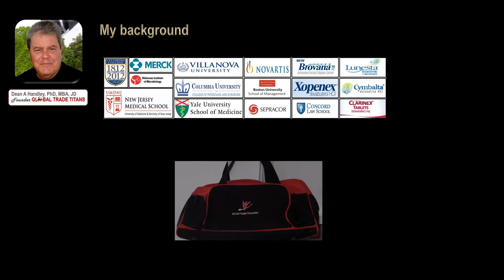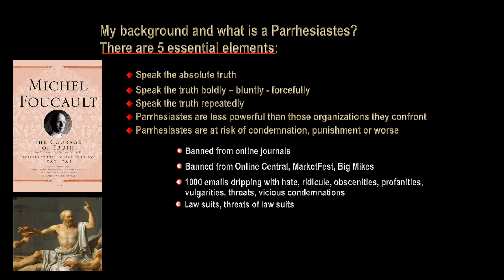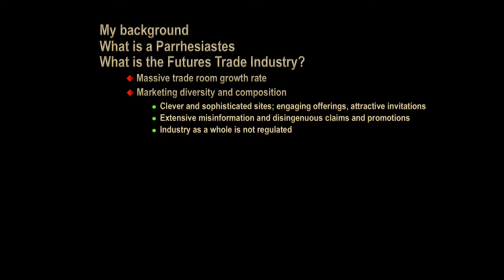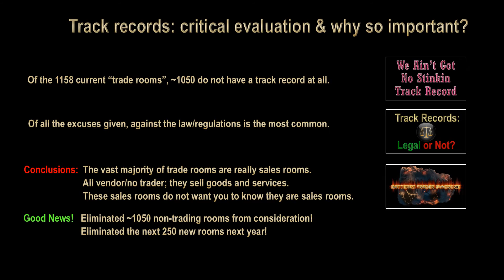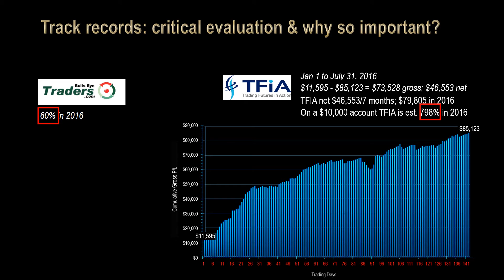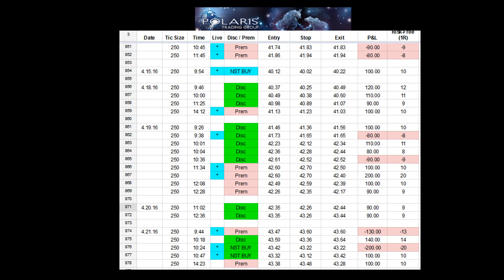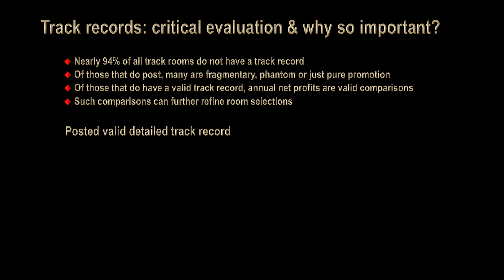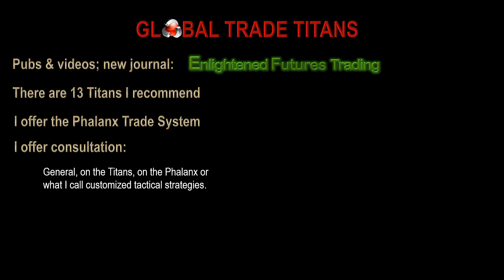Dr. Dean Handley Reviews: Global Futures Trade Industry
The global futures industry is growing at nearly 250 new rooms per year yet the vast majority of the nearly 1200 existing rooms do not trade but sell goods and services. Using a track record allows for critical elimination of nearly 94% of all rooms. Comparative evaluation of trade performance using track records allow for precise selection of rooms with greatest posted profits.

CFTC RULE 4.41 Hypothetical or simulated performance results have certain inherent limitations unlike actual performance record: simulated results do not represent actual trading. Also, since the trades have not actually been executed, the results may have under- or overcompensated of the impact, if any, of certain market factors, such as lack of liquidity. Simulated trading programs in general are also subject to the fact that they are designed with the benefit of hindsight. No presentation is being made that any account will or is likely to achieve profits or losses similar to those predicted or shown.

The risk of loss in trading commodity futures and options can be substantial. Before trading, you should carefully consider your financial position to determine if futures trading is appropriate. When trading futures and/or options, it is possible to lose more than the full value of your account. All funds committed should be risk capital. Past performance is not necessarily indicative of future results.